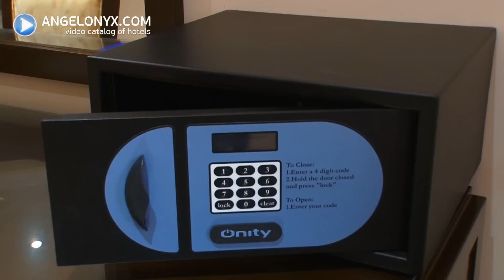Отели Хургады 5*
Harmony Makadi Bay роскошный отельный комплекс, который отлично подойдет для любителей насыщенного активного отдыха и водных видов спорта. Отель расположен на Makadi Bay, в 43 км от центра города Hurghada и в 35 км от международного аэропорта Hurghada. Harmony Makadi Bay роскошный отельный комплекс, который отлично подойдет для любителей.

Titanic Beach Spa & Aqua Park -- «водный рай», расположился на берегу Красного моря в районе курорта Хургада. Если взглянуть на карту, то здания Titanic Beach Spa & Aqua Park приобретают очертания знаменитого корабля «Титаник». Сам гостиничный комплекс выполнен в типичном для египетских отелей стиле: все очень просто, лаконично и комфортно...

Белокаменное царство отеля Desert Rose Resort располагается всего в 10 минутах езды от Хургады, недалеко от Старого центра. Отель имеет невероятно красивую лагуну и огромные владения, усеянные ковром зеленой травы, цветами и пальмами...

Открытый в 2010 году комплекс AMC Azur Grand Resort молниеносно занял позицию самого комфортабельного отеля в коллекции Azur. Такая высокая оценка обуславливается совершенной концепцией питания, высоким уровнем обслуживания и обширной программой развлечений. Дизайн отеля отличается тщательно спроектированными интерьерами и великолепным внутренним убранством...